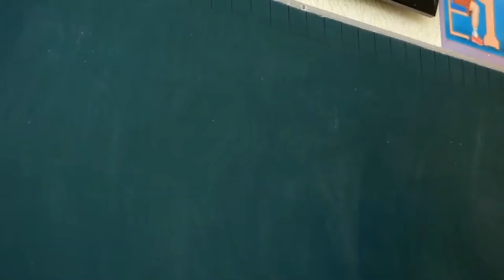V J SMITH BOOK TRAILER 7 SUPERFOODS THAT REVERSE THE AGING PROCESS